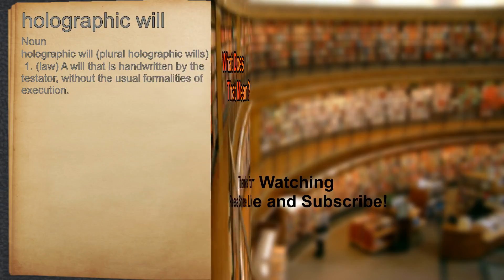What does holographic will mean?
A spoken definition of holographic will.

Intro Sound:
Typewriter - Tamskp